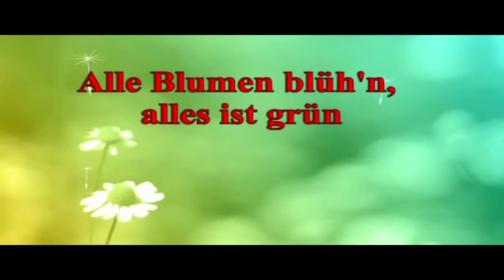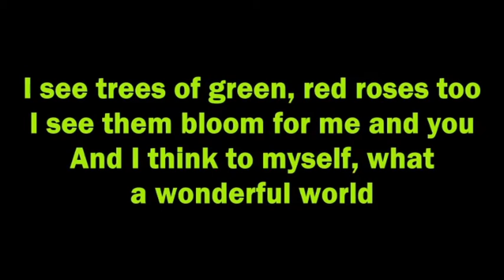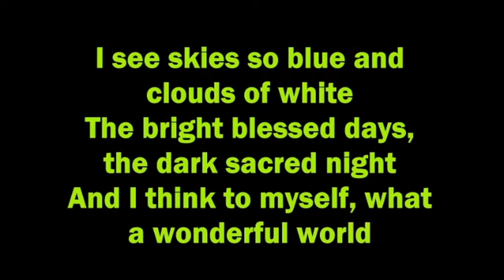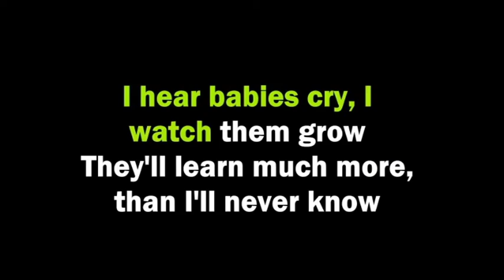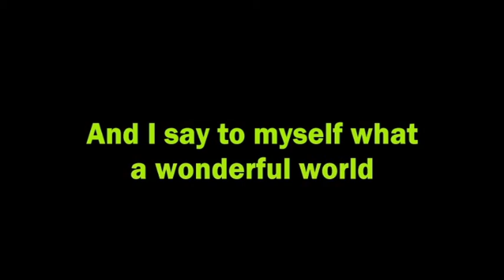Wunderbar World Mix Volkmar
Ein Mix aus Ballade+Rock